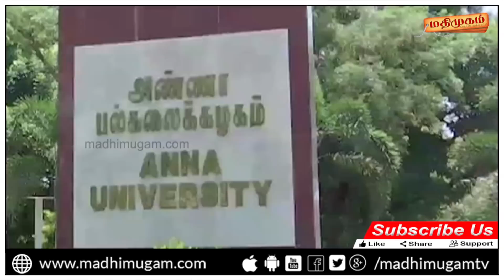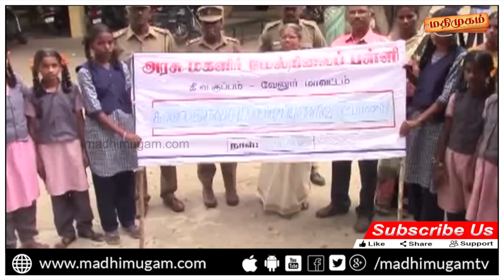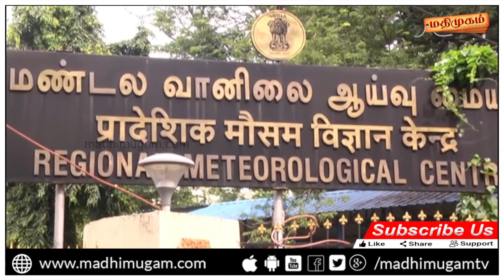மதிமுகம் செய்திகள் | 08.00AM News | 26/08/18 | MadhimugamTV